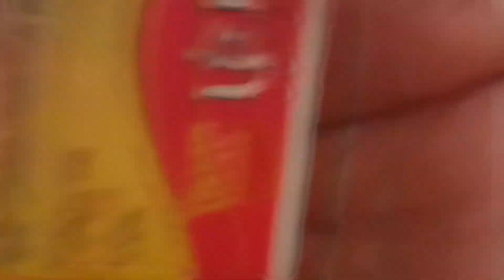दोस्तों मेरे चैनल में आप लोग का स्वागत है आप लोग को मेरे तरफ से दिल से धन्यवाद 🙏